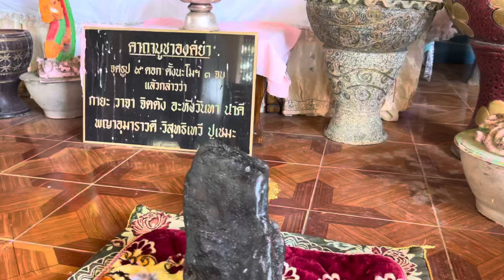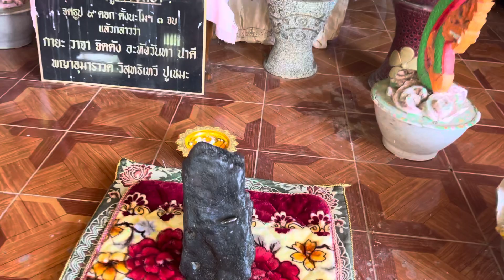ปู่สนชัย&พามาถวายเพลวัดป่าสวรรค์คงคารม